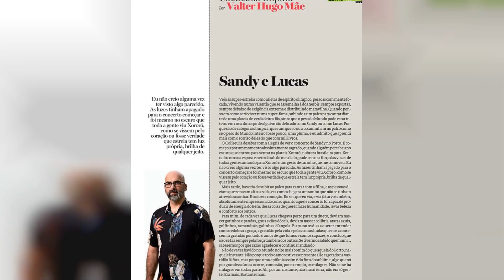Sandy Top 50 Instagram Posts and Photos!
View and Dow